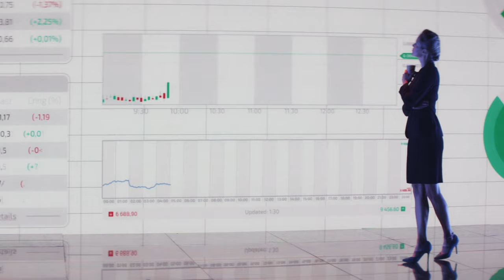Unlock Your Real Estate Agent Wealth With eXp's Stock Program!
Hey there real estate agents.  Time to unlock your real estate agent wealth with eXp Realty's Stock Program.  In this video, Unlock Your Real Estate Agent Wealth With eXp's Stock Program, you'll learn how does exp stock work and how you can get your own real estate brokerage stock.  This will help you find the best real estate brokerage and provide information about what to consider when choosing a broker.

Jump in and discover how agents can earn free shares of stock, annual stock awards, become icon agents, and participate in the agent purchase plan, all part of eXp's Stock Program.

Topics covered in Unlock Your Real Estate Agent Wealth With eXp's Stock Program:
📈 eXp Realty Stock: Facts and Opportunities
💰 Annual Stock Awards Program
🌟 Icon Agent Awards: Achievements and Benefits
💼 Agent Purchase Plan: Discounted Stock Allocation

Join Smart Agent Alliance - we offer more FREE value than anyone else. Yeah, really, we aren’t kidding!
🏆 Smart Agent Alliance agents are also part of eXp’s Wolf Pack team - you get both team’s free value.
🎆FREE - SAA does your personalized lead magnet while you’re onboarding
🎆FREE - SAA helps you get leads fast, automate those leads, and convert leads to clients
🎆FREE- social media training on all major platforms from world-renowned, Mike Sherrard
🎆FREE - real estate investing course from the #1 agent investor at eXp Realty
🎆FREE - mentorship & coaching
🎆FREE – community, connection, 50+ hours of live training PLUS two 6 week Level Up Your Business Courses

💁🏼‍♀️💁🏼 Karrie Hill, a lawyer turned realtor and certified eXp mentor, and Doug Smart, team leader and webmaster, have teamed up to provide agents everything the Wolf Pack offers and more! We partner with motivated agents all over the world, providing resources, tools, support, mentorship, mastermind video calls, and community.

😀Questions?

TIMESTAMPS
00:00 - Introduction to eXp Realty Stock Awards
00:55 - EXPI Stock Overview
01:33 - Vesting Periods and Dashboard Tracking
02:02 - Annual Stock Awards Program
02:34 - Milestones for Free Stock Awards
03:06 - ICON Agent Awards
03:37 - Vesting Periods for ICON Awards
03:56 - Agent Purchase Plan
04:28 - Conclusion and Further Learning Resources